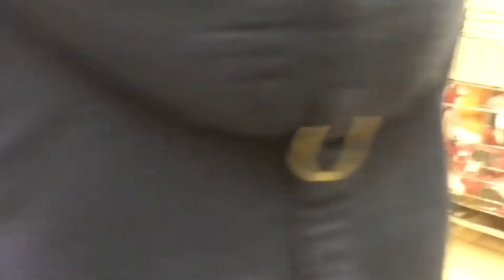QUIET DAY IN | VLOGMAS DAY 5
A quiet day for us today .. but doesn't mean we can get away without taking Connie out and about! A trip to Aldi and the chip shop tonight!